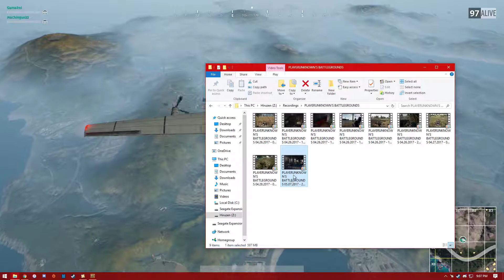HIT HIM!! HIT HIM!!!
2v1 Fist Fight